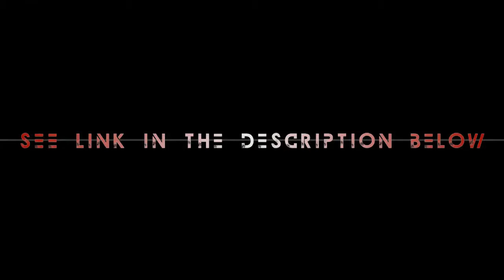Lose weight w/ READ TEA DETOX Review 2019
African Rooibos Red Tea - Red Tea Detox - Lose Weight With Red Tea Detox The Red Tea Detox, detoxifies the body and sheds pounds fast and safely. red tea diet